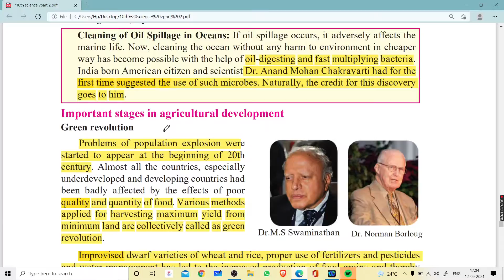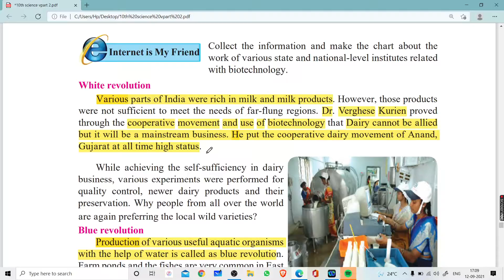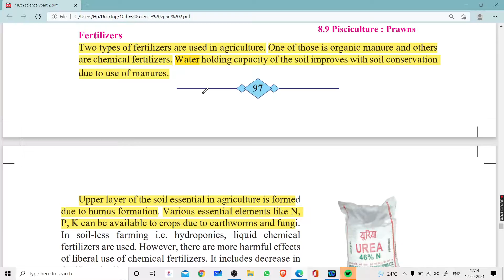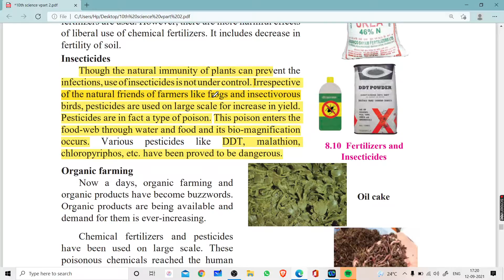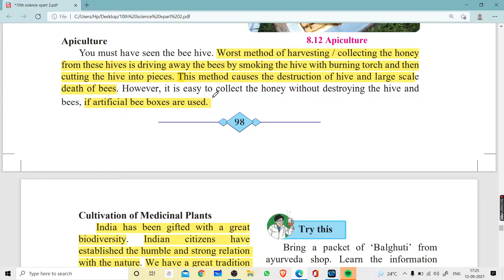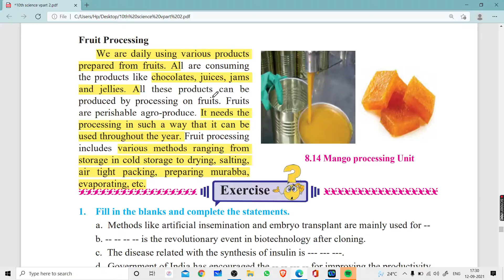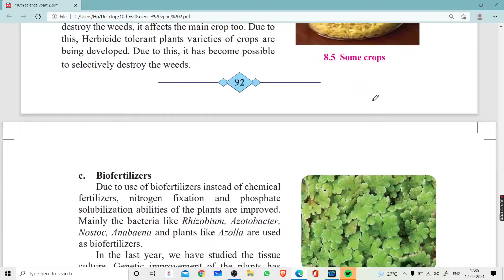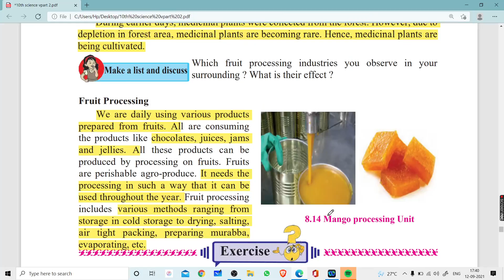cell biology and biotechnology 05